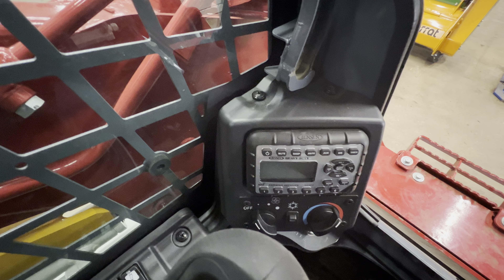Минипогрузчик TAKEUCHI TL8R с гидравлическим мульчером SERRAT и лебедкой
Готовим новый проект! Минипогрузчик TAKEUCHI TL8R будет работать с гидравлическим мульчером SERRAT MF3 и лебедкой.